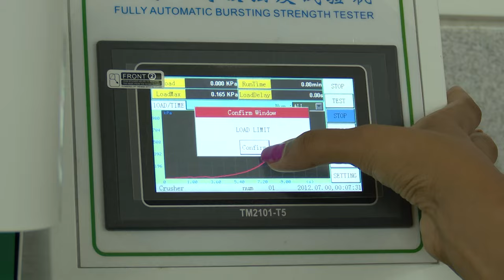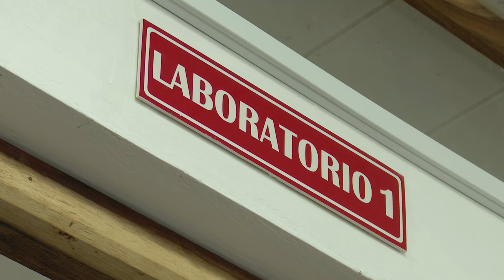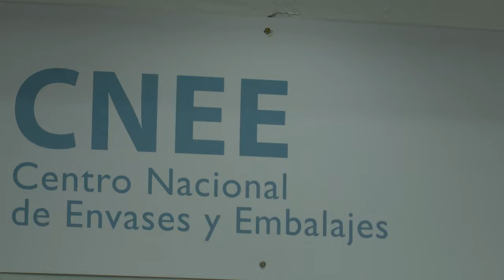Cuarto Congreso Havanapack durante Cubaindustrias 2024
Para propiciar el uso eficiente de los envases y embalajes, así como la importancia de la actualización tecnológica y las tendencias internacionales se realizará el Cuarto Congreso Havanapack 2024.
Varios eventos están asociados al encuentro que estará enmarcado en la Convención y Feria Internacional Cubaindustrias 2024.